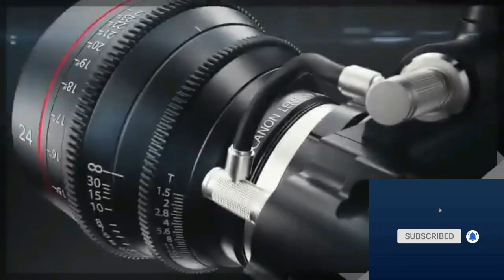Raw Egg for Loser I Fast Eating Challenge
Me and my wife Challenge again!
Fast Eating Patata (Potato Chips)
I was suppose to be the winner
But in the end I was the one who drink the Raw Egg.
Everything is unfair hahahahah.